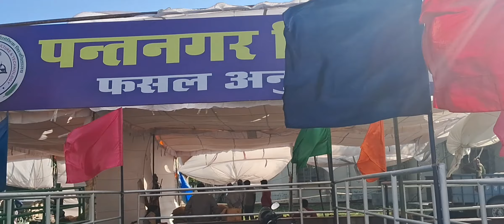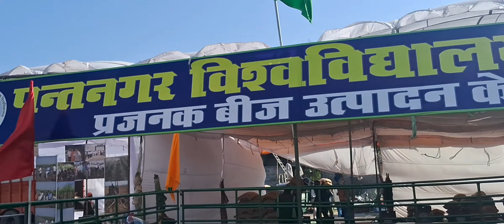Bahar se amrudh andar se nashpati😳👌🏼?? Pantnagar ka esa mela jaha Jane se hai hr baghwan ko faeda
Contact -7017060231, 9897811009 for any query , collaboration or promotion ..